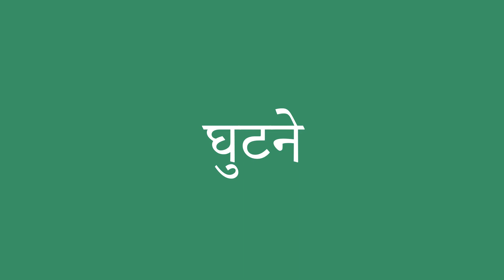घुटने इंग्लिश में क्या है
घुटने को अंग्रेजी में सही तरह से कैसे बोलें। ध्यान से सुनो।
घुटने का हिंदी से अंग्रेजी में सही अनुवाद क्या है?आप अमेरिकी व्यक्ति की यरह बोलिए।